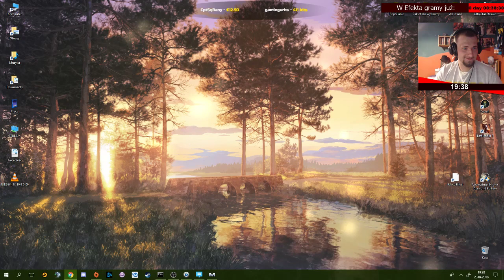Mass Effect | Epizod 5/6